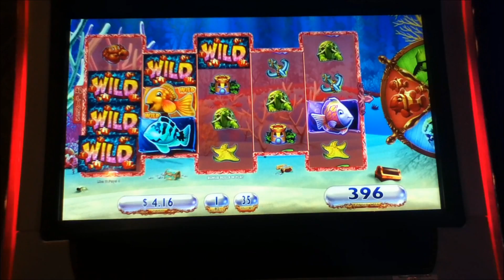GOLD FISH Penny Video Slot Machine with RED FISH BONUS Las Vegas Strip Casino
I hope you enjoy this Gold Fish video with a Red Fish Bonus.